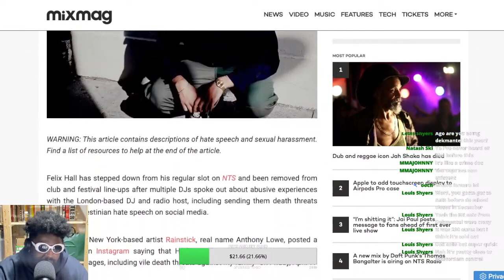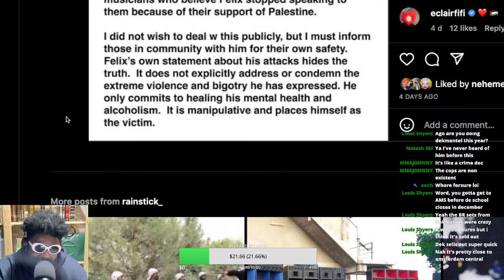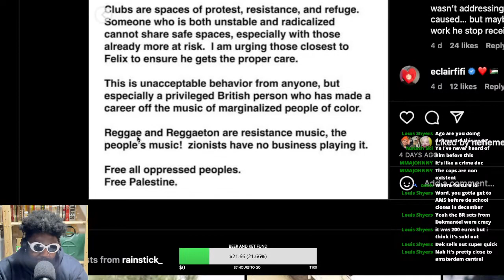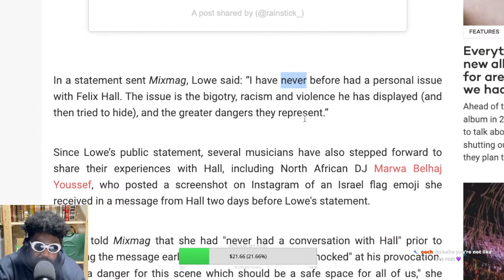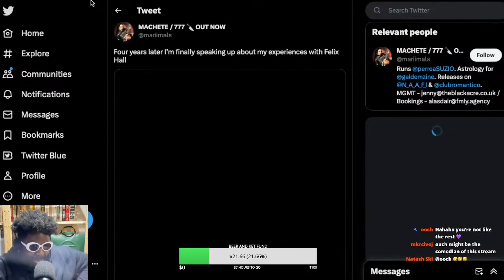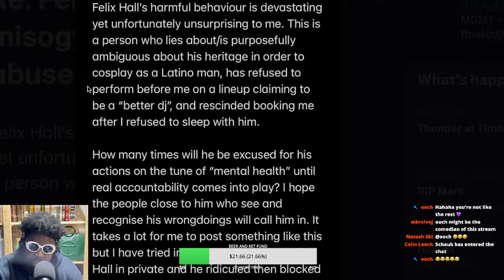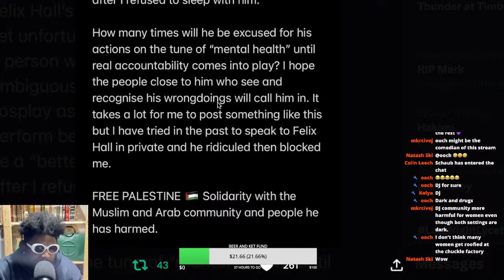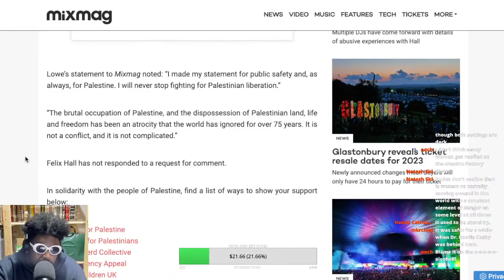Felix Hall steps down from NTS for anti-Palestine abuse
FELIX HALL STEPS DOWN FROM NTS AND REMOVED FROM LINE-UPS AFTER SENDING DEATH THREATS AND ANTI-PALESTINIAN ABUSE TERRY HALL